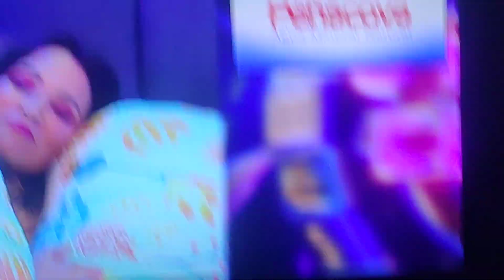O Preço Certo (2023) Era Mais Perdeu Por 9.920 Por Já Ganhou